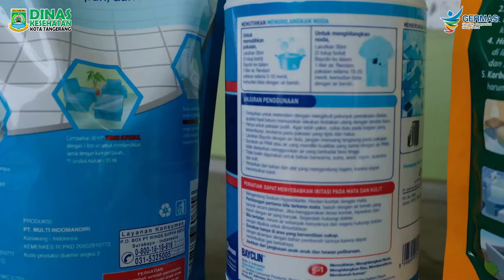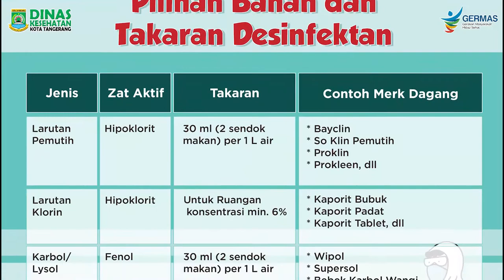Desinfeksi Fasilitas Kesehatan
video source by Sie Promkes Dinkes Kota Tangerang